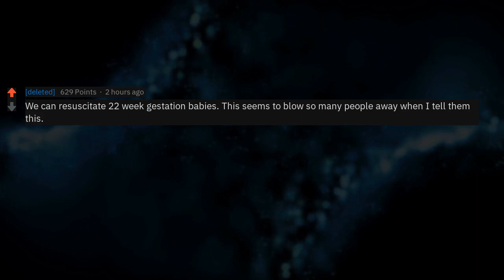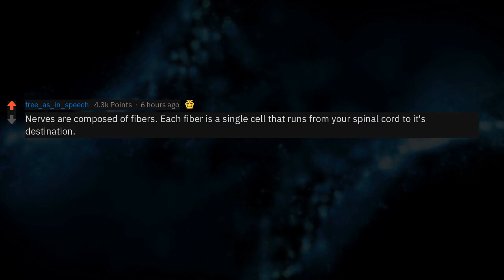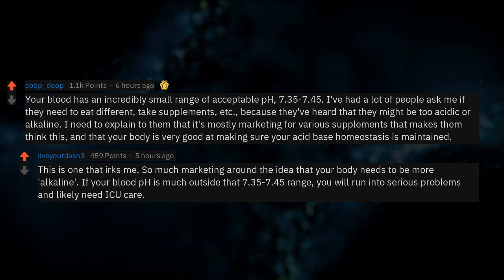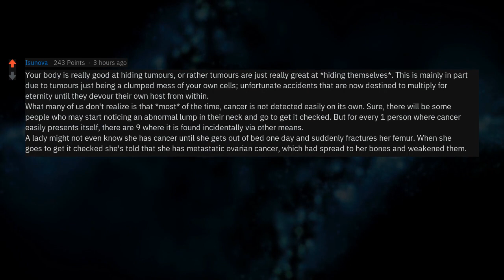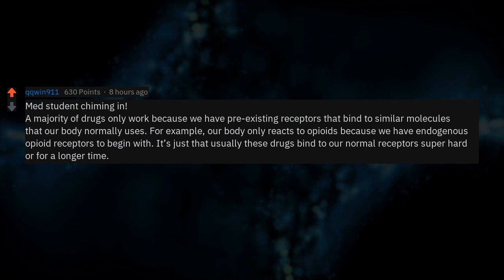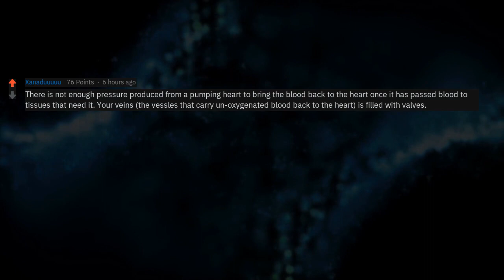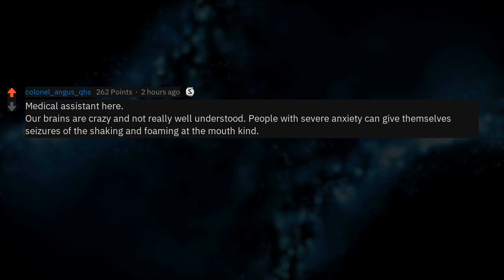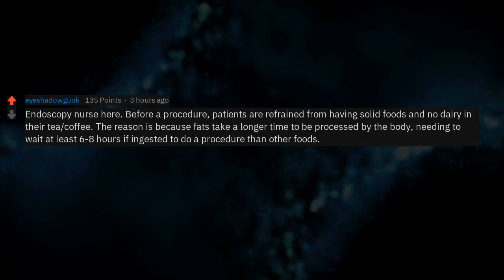Medical Facts That Nobody Knows About?! (Reddit Doctor Stories r/AskReddit)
New AskReddit Stories: [Serious] Medical professionals of reddit: What are some interesting little known facts about how the human body operates that most of us are not aware of?💯💸

Artist: Vindsvept
Song: Distant